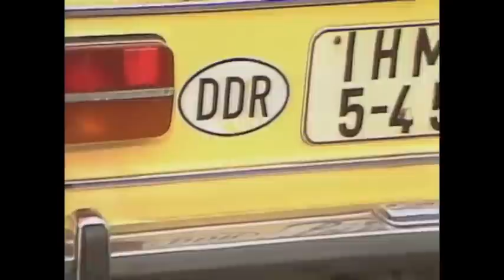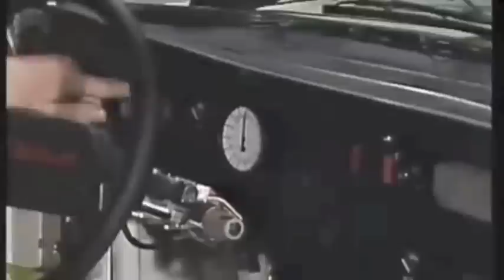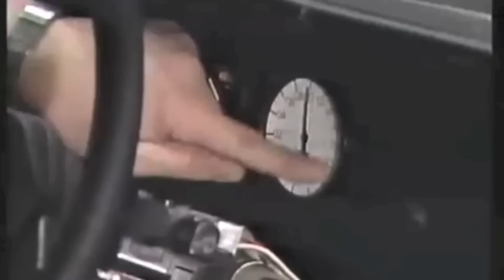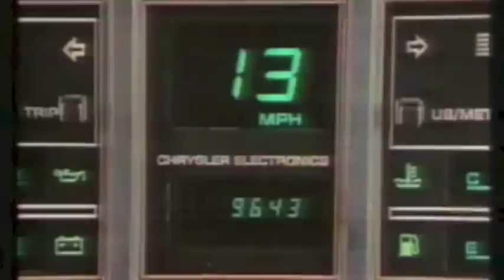Motormännen - Bilens hemland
Bilens Hemland. Trafikmagasinet tribute.